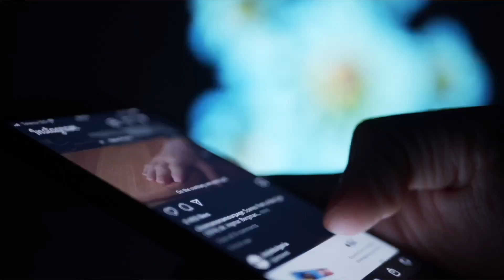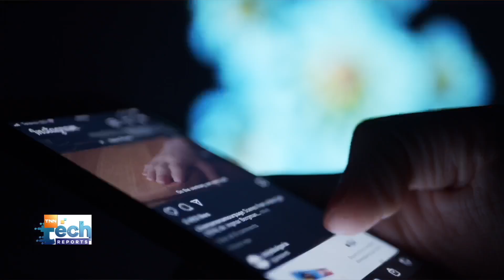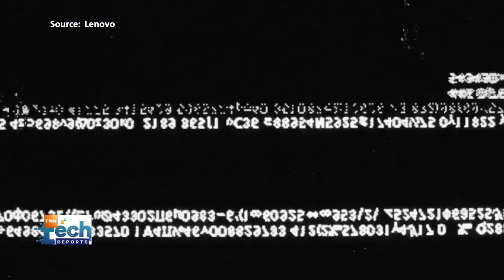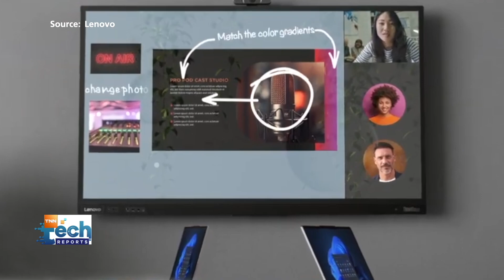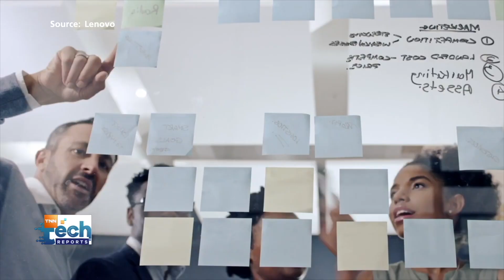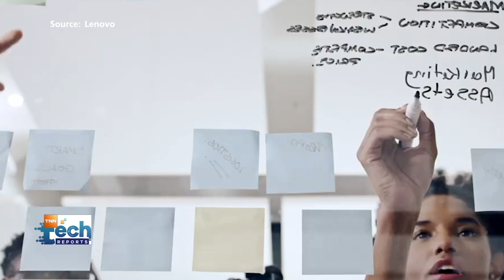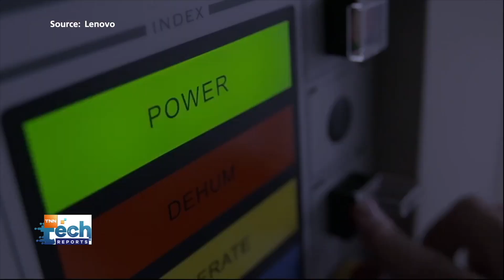Exclusive Talk เจาะโร้ดแมป Lenovo เดินหน้าธุรกิจสู่ความยั่งยืน | TNN Tech Reports Weekly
คลิปนี้พิเศษมาก ๆ เพราะ TNN Tech Reports Weekly ของเรา มีโอกาสได้พูดคุยแบบ Exclusive กับแบรนด์ผู้ผลิตคอมพิวเตอร์เบอร์ต้นๆ ของโลกอย่างเลอโนโวที่มีเป้าหมายสำคัญในการขับเคลื่อนธุรกิจเพื่อความยั่งยืน คำนึงถึงสิ่งแวดล้อม